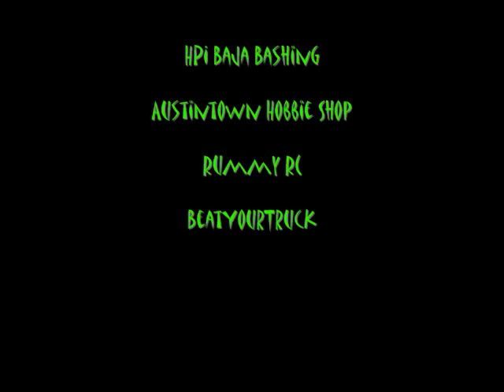HPI Baja bashing at the MX track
Another short little clip at the MX track